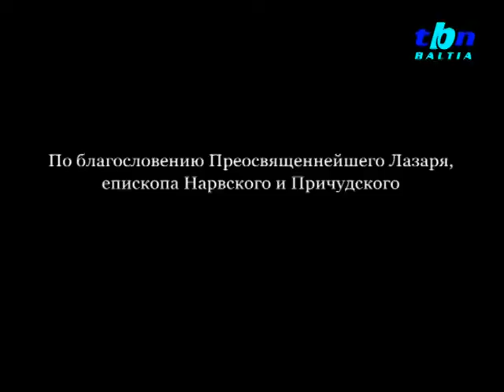Неделя перед Богоявлением